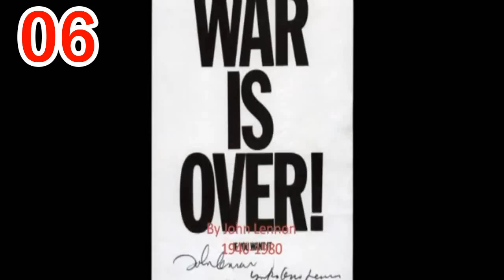Your Favorite X-Mas Songs #1 | Subscriber Voting | ChartExpress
Post Your 10 Favorite Christmas Songs in the Comments Below

Tuesday: Billboard Top 50 Singles, Billboard Top 100 Singles

Friday: German Single Charts (Top 10) , UK Single Charts (Top 10), UK RnB Charts (Top 10), UK Dane Charts (Top 10)
Saturday: Hottest Songs Of The Weekend,
Different iTunes Single Charts
Saturday: Top 50 iTunes / Shazam / Spotify Charts